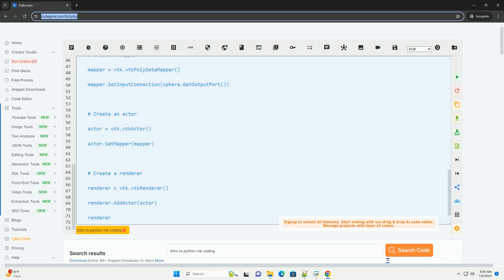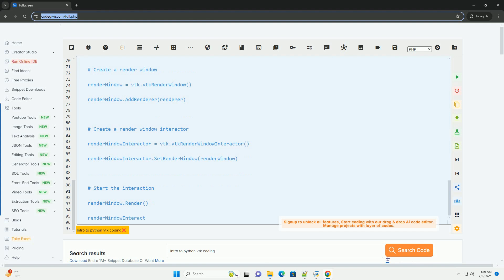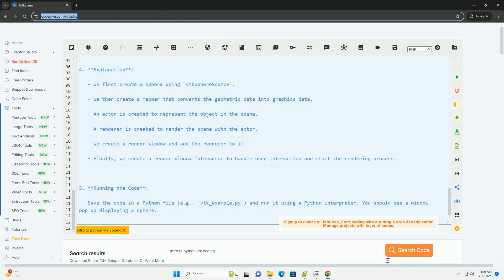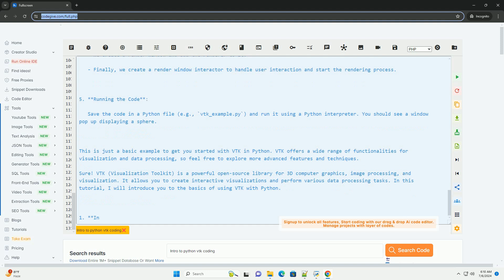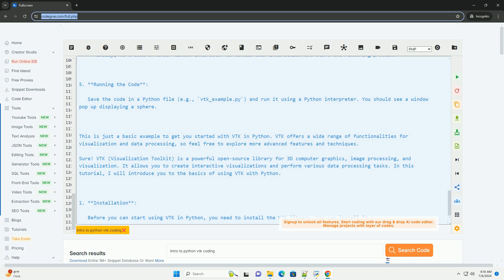Intro to python vtk coding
sure! vtk (visualization toolkit) is a powerful open-source library for 3d computer graphics, image processing, and visualization. it allows you to create interactive visualizations and perform various data processing tasks. in this tutorial, i will introduce you to the basics of using vtk with python.

1. **installation**:
   before you can start using vtk in python, you need to install the vtk library. you can install it using `pip` by running the following command:

2. **importing vtk**:
   to use vtk in python, you need to import the necessary modules. here is an example of how you can import vtk:

3. **creating a simple visualization**:
   let's create a simple example that visualizes a sphere using vtk.

4. **explanation**:
   - we first create a sphere using `vtkspheresource`.
   - we then create a mapper that converts the geometric data into graphics data.
   - an actor is created to represent the object in the scene.
   - a renderer is created to render the scene with the actor.
   - we create a render window and add the renderer to it.
   - finally, we create a render window interactor to handle user interaction and start the rendering process.

5. **running the code**:
   save the code in a python file (e.g., `vtk_example.py`) and run it using a python interpreter. you should see a window pop up displaying a sphere.

this is just a basic example to get you started with vtk in python. vtk offers a wide range of functionalities for visualization and data processing, so feel free to explore more advanced features and techniques.

python coding online
python coding questions
python coding practice
python coding examples

python coding online
python coding questions
python coding practice
python coding examples
python coding app
python coding
python coding challenges
python coding course
python intro course free
python intro course
python introduction course
python introduction
python intro book
python intro tutorial
python introductory course
python intro